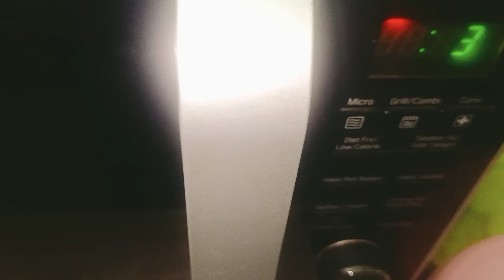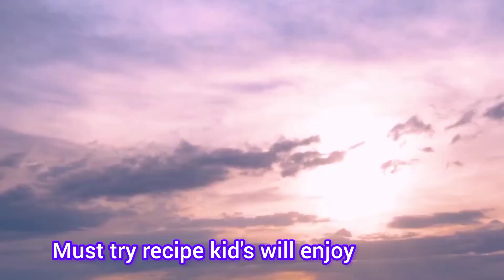జిగురు లేకుండ పొడి పొడి గా రావాలంటే ఈ 2టిప్స్ పాటించండి👌| @Meejaskitchen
how to make okra fry in Telugu
how to make bendakaya fry in Telugu
bendakaya fry jiguru lekunda podi podi ga ee tips pattinchukoni cheyandi
tips for bendi fry